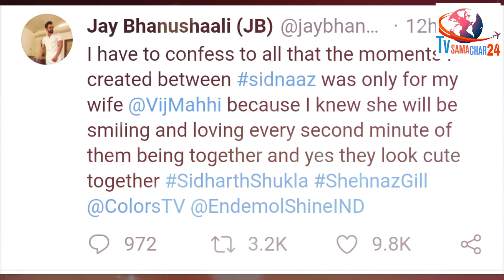Jay Bhanushali Big Confession on Sidnaaz Love After Visiting the Bigg Boss 13 House